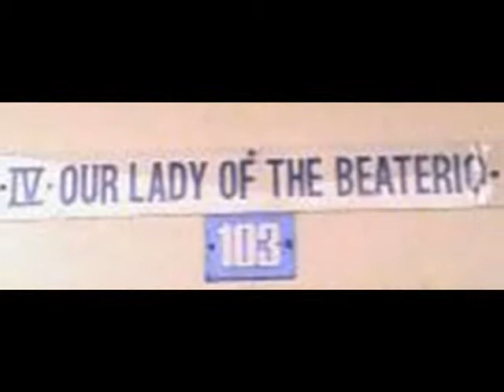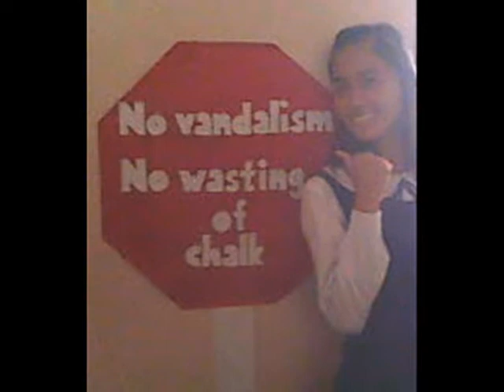OLBE 2008-2009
Memories of OLBE in the month of June...